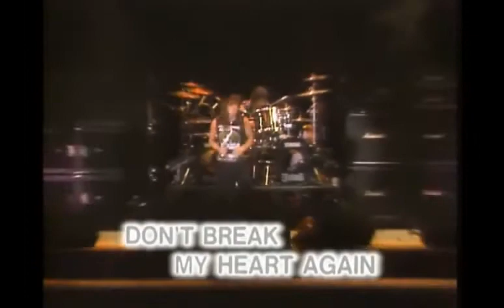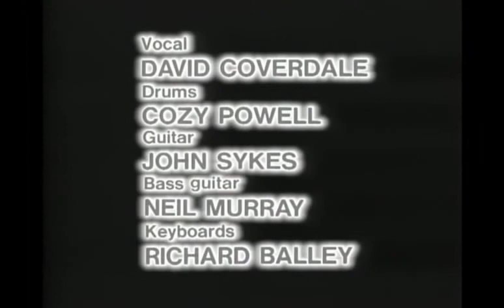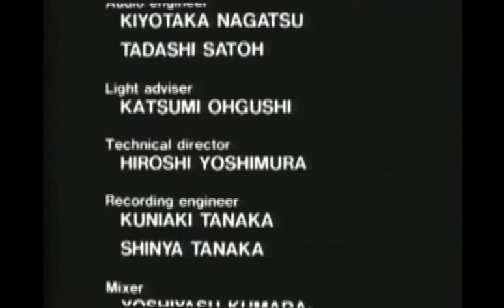Whitesnake - Super Rock '84 in Japan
Concerts held on August 11 and 12, 1984, at Seibu Stadium, Saitama, Japan. Part of the promotional tour for "Slide It In", an album released a few months earlier.

01 Gambler (David Coverdale, Mel Galley) 1:56
02 Guilty of Love (D. Coverdale) 4:16
03 Love Ain't No Stranger (D. Coverdale, M. Galley) 8:27
04 Ready an 'Willing (D. Coverdale, Micky Moody, Neil Murray, Jon Lord, Ian Paice) 13:30
05 Slow an 'Easy (D. Coverdale, M. Moody) 18:09
06 Crying in the Rain (D. Coverdale) 23:49
07 Guitar Solo (John Sykes) 27:18
08 Soldier of Fortune (D. Coverdale, Ritchie Blackmore) 30:04
09 Drum Solo (Cozy Powell) 32:35
10 Ain't No Love in the Heart of the City (Michael Price, Dan Walsh) 40:36
11 Don't Break My Heart Again (D. Coverdale) 48:46

John Sykes - Guitar
Neil Murray - Bass
Cozy Powell - Drums
Richard Bailey - Keyboards (Offstage)